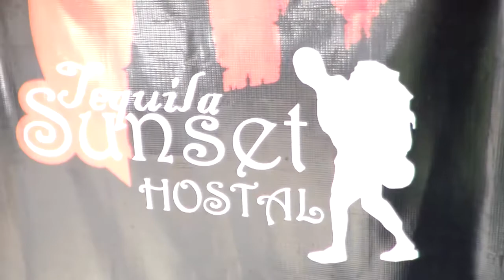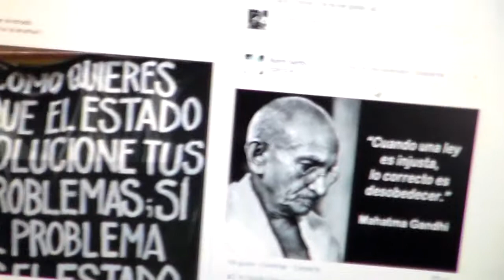La despedida de Nina Chen de Taiwan voluntaria de Vive Mexico¡¡